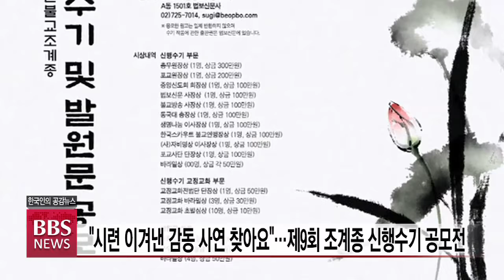[BBS뉴스] "시련 이겨낸 감동 사연을 찾아요”...제9회 조계종 신행수기 공모전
조계종이 바람직한 신행 문화 정착을 위해 인생의 고난과 좌절을 지극한 신심으로 극복한 불자들의 생생한 신행담과 감동의 사연들을 찾습니다.

조계종 중앙신도회가 주최하고 BBS 불교방송과 법보신문이 공동 주관하는 제9회 대한불교조계종 신행수기와 제3회 발원문 공모전이 올해도 진행됩니다.

신행수기 공모전 운영위원회는 다음달 14일까지 부처님 가르침을 삶 속에 녹여낸 불자들의 생생한 신행담을 접수받을 예정이며 조계종 신도증을 소지한 불자라면 누구나 참여할 수 있습니다.

원고는 200자 원고지 30매 내외로 글씨크기 10포인트 기준 A4용지 4매 분량이며 일반불자를 대상으로 한 ‘신행수기 일반부문’과 교정기관 수감자를 대상으로 한 ‘신행수기 교정교화 부문’으로 나누어 접수와 심사를 진행합니다.

신행수기 일반부문 대상인 총무원장상 수상자는 상금 300만원과 상패가 수여되며 최우수상인 포교원장상은 상금 200만원, 중앙신도회 회장상,불교방송 사장장, 법보신문 사장상,전국비구니회장상, 동국대 총장상 등에는 각각 상금 100만원과 상패가 주어집니다.